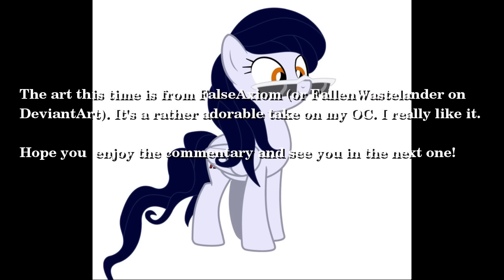[RE-DIRECT] [Blind Commentary] Steven Universe, Episodes 21-24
The re-direct video for my blind commentary reaction to episodes twenty-one through twenty-four of Steven Universe: Joking Victim, Steven and the Stevens, Monster Buddies and An Indirect Kiss. Links:

More really cool stuff happens. Hyped for the next set.

Steven Universe and all related characters belong to Cartoon Network and Rebecca Sugar. I own only my voice.